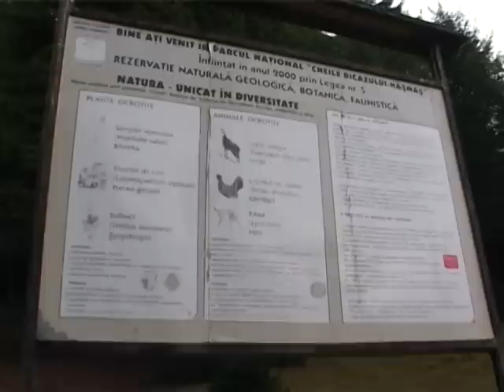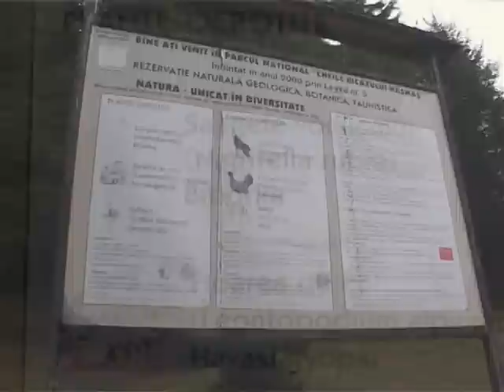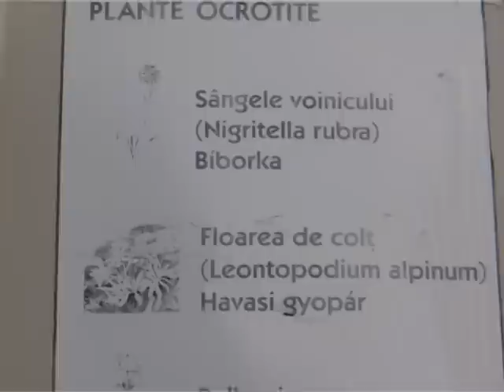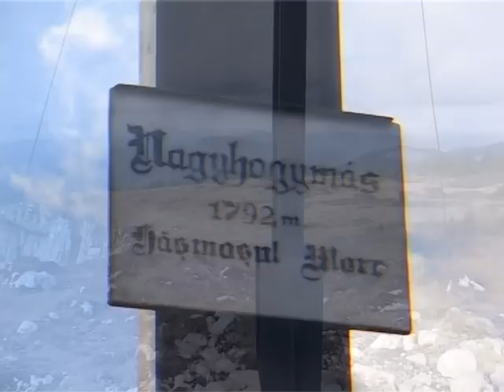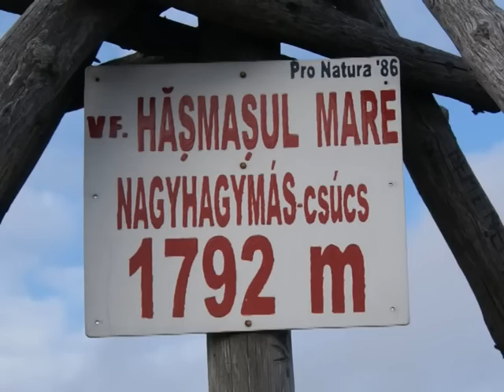Barangolas a Nagyhagymasra Szekely Tv